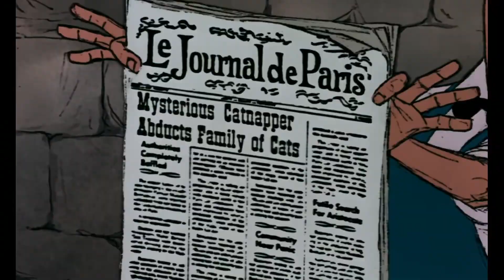10 Lunch And Chips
Zoey Feathersword
Dorothy The Garden
Mara The Dress
Stacy The Dress
Leaving Party December 28th 2024
Little Girls And The Backyard Gang